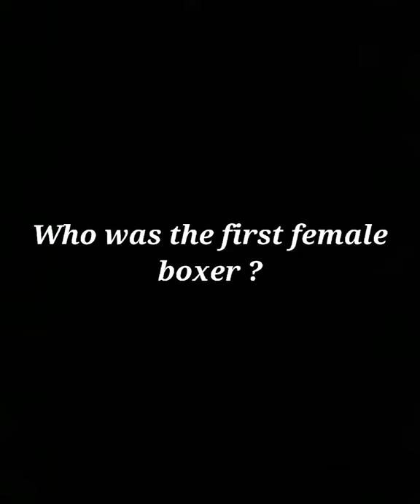who was the first female boxer ?